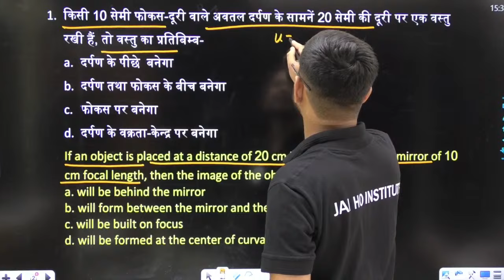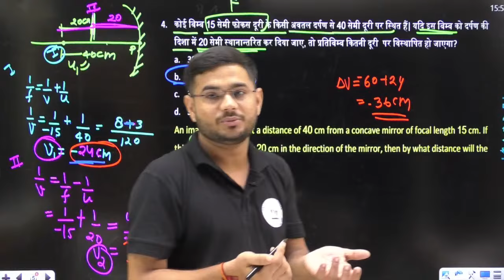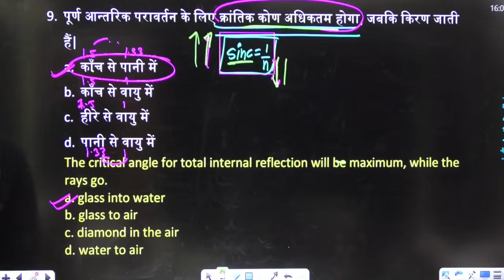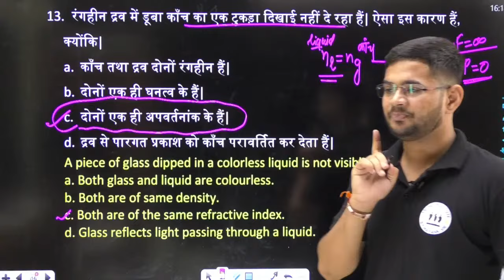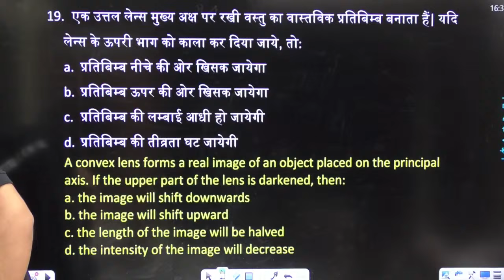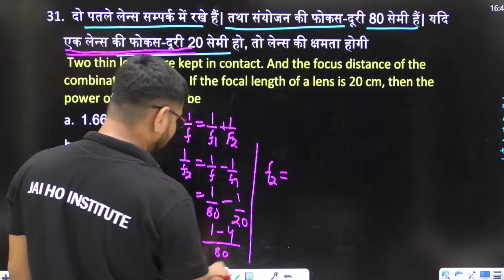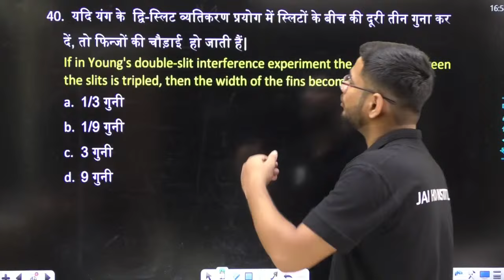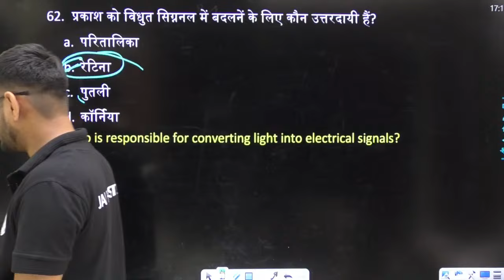Airforce 2024 Physics Class| Airforce Physics Complete Optics Class By Ritik sir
Airforce 2024 Physics Topic Wise | Airforce Physics Complete Optics Class By Ritik sir
🔴Welcome to Jai ho institute - Indian's Best Defence Exam Preparation Channel. Prepare For Defence Exams ( NDA/NA , Navy AA/SSR, Airforce X/Y, Coast guard GD/DB ).
* For paid batch and class notes join jaihoinstitute application on play store

Jai Ho Institute Offline Branch Address - Jai ho Institute Damodar Nagar Barra, Near Patel Sadan Guest House, Kanpur 208027
In this video, we will discuss the Airforce Exam 2023 | Physics का महाभण्डारा || Airforce Complete Physics Revision Full Information. This exam is important for those who want to join the Indian Air Force. We will cover all the topics of the exam and give you tips to ensure your success.